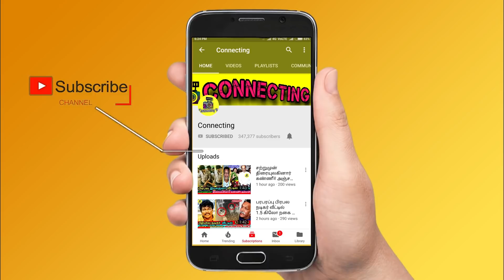சற்றுமுன் Actor Thavasi உடல்நிலை பற்றி மருத்துவர் பரபரப்பு அறிக்கை! Thavasi health update by doctors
சற்றுமுன் Actor Thavasi உடல்நிலை பற்றி மருத்துவர் வெளியிட்ட பரபரப்பு அறிக்கை! Comedy Actor Thavasi health update by doctors ! Doctor press meet on Thavasi health update ! Comedy Actor Thavasi press meet ! Comedy Actor Thavasi took treatment for his problem ! Comedy Actor Thavasi and Sivakarthikeyan ! Actor Soori helped Comedy Actor Thavasi ! Rajinikanth to help Comedy Actor Thavasi ! Sarathkumar helps Comedy Actor Thavasi ! Sivakarthikeyan press meet on Comedy Actor Thavasi ! Actor Sivakarthikeyan Press meet ! Actor Sivakarthikeyan interview ! Thalapathy Vijay ! Master Teaser ! Thalapathy 64 ! Rajinikanth ! Valimai Update ! Thala 60 ! AK 60 ! Thalapathy 64 ! Vijay 64 !Thala Sivakarthikeyan Famous Tamil Director ! Tamilnadu Politicial Alliances ! Latest Tamil Cinema News

DMK MLA Dr Saravanan said that Actor Thavasi’s health is getting improvement. A block in oesophagus is opened for now and he can take light food.

After 6 months treatment Actor Thavasi will get well completely. So that he will act soon in films and entertain his fans.

According to sourcer Actor Sivakarthikeyan has came forward to help Comedy Actor Thavasi and made up his believe on him. Comedy Actor Thavasi is now happy that he is supported by Actor Sivakarthikeyan unexpectedly.

Comedy Actor Thavasi said he believed so much on Actor Sivakarthikeyan to help him at this trouble time. Actor Sivakarthikeyan fans request him to help Comedy Actor Thavasi as he is a veteran actor.

Comedy Actor Thavasi said he had undergone a treatment for his problem and asked help from many tamil actors and actresses.

Comedy Actor Thavasi said Sivakarthikeyan and Soori had helped him at the right time.

Comedy Actor Thavasi said he believed so much on Actor Sivakarthikeyan to help him at this trouble time. Actor Sivakarthikeyan fans requests Actor Sivakarthikeyan to help Comedy Actor Thavasi as he is a veteran actor.

Comedy Actor Thavasi exclusive interview

Comedy Actor Thavasi press meet about his health condition

Comedy Actor Thavasi and Kamalhassan

Comedy Actor Thavasi in rajini movies

varuthapada vaalibar sangam karuppan kusumban comedy

varuthapada valibar sangam comedy scenes

actor thavasi comedy scenes in varuthapada valibar sangam

Master | Thalapathy 64 Update | Thalapathy Vijay | Vijay Sethupathi | Lokesh Kanagaraj | anirudh | Vijay 64 | Master Update Valimai Update | Actor Sivakarthikeyan | Yuvan Shankar Raja | Boney Kapoor | AK 60 | Vanitha Vijayakumar| vanitha bigg boss| Abishek bachan| Amithab Bachan| Aishwayra Rai |Raghava Lawrence